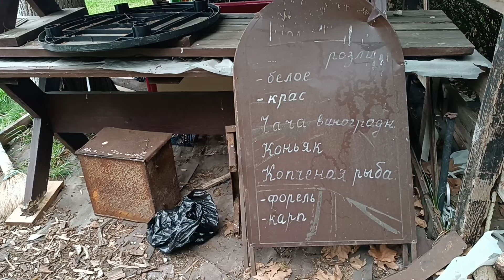АБХАЗИЯ . НОВЫЙ АФОН. 20 апреля 2024 г.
Буду очень благодарен за Вашу поддержку
Тинькофф
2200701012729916